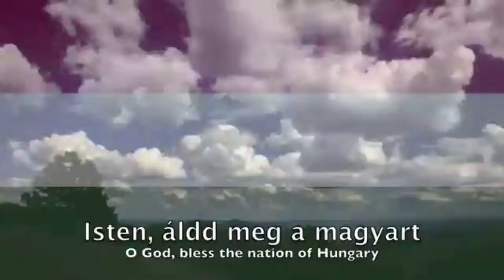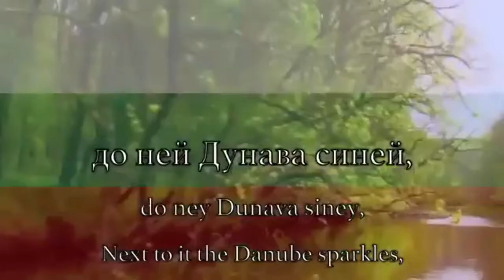Everything You Could Possibly Need To Know About The Cumans